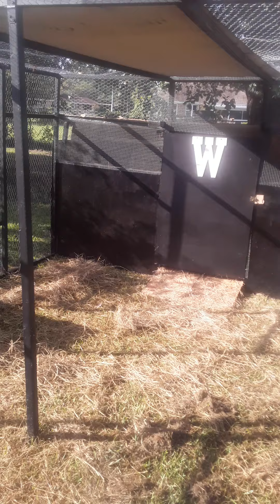September 24, 2020